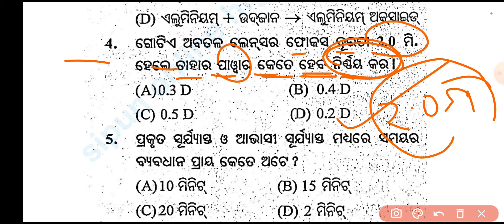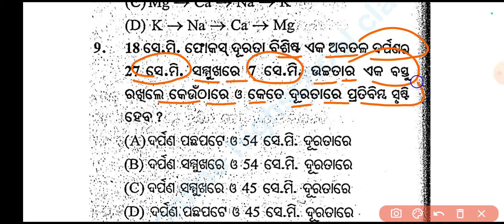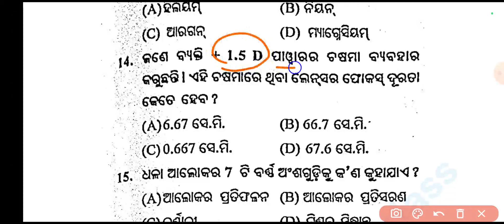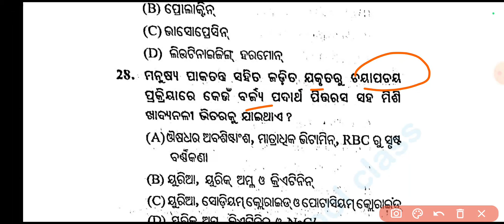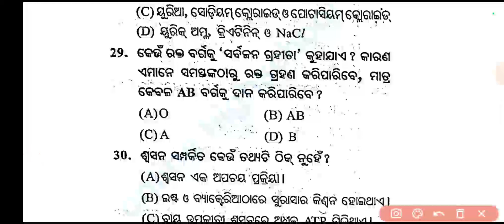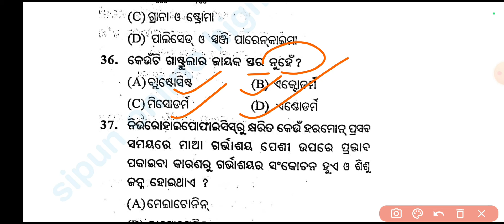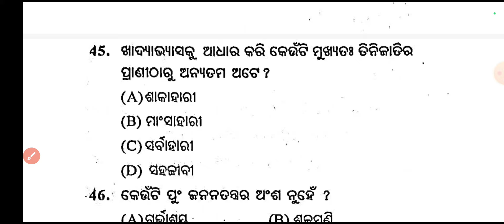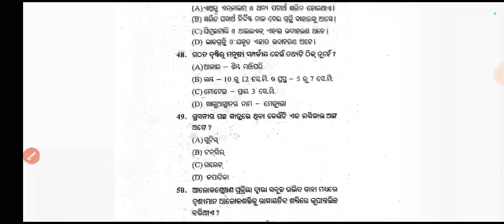10th class board exam real question paper 2024|class 10 board exam science real question paper 2024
10th class board exam real question paper 2024|class 10 board exam science real question paper 2024|